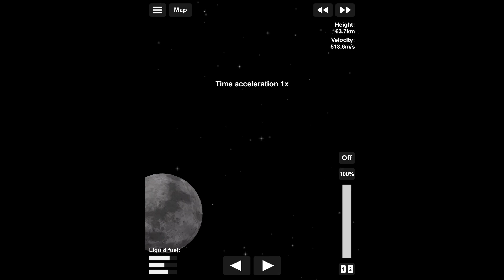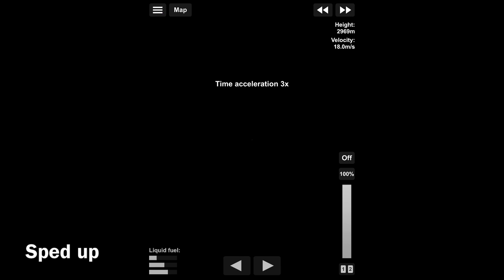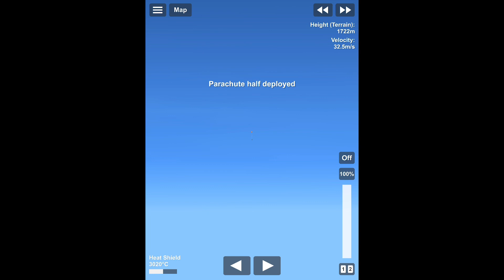Going to the moon 🌑 in SFS